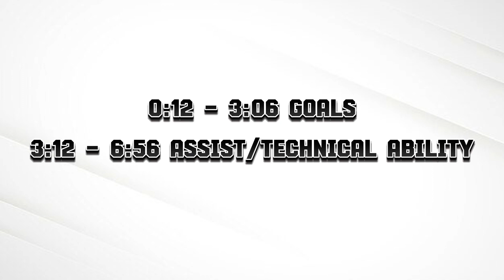Atakan Ozdemir Highlight Tape class of 2024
CLUB TEAM IS NOW “REAL JFC MLS NEXT U19”